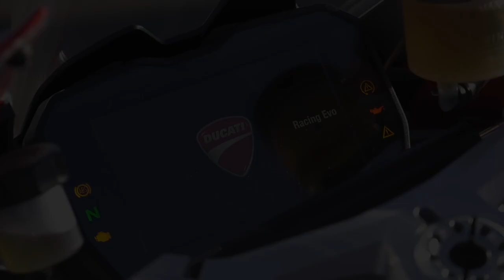Ducati Panigale V4 Edit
Yo
First time doing an edit/montage. Pretty good imo.

Used Ducati Panigale V4 as it's my dream bike.

(My Music Only)
DAW: Ableton Live 10 Suite & FL Studio 20
Spectrum: After Effects
Editing: Davinci Resolve
Extra Details:
Camera: Samsung Galaxy Note 9 (Launchpad LightShow Or Covers Only)
Computer: 2019 Lenovo Legion Y740 15"
Processor: Intel Core i7 9th Gen
Memory: 16GB
Hard Drive: 1TB 7200 RPM
Second Hard Drive: 512GB Solid State Drive
Graphics: NVIDIA GeForce GTX 1660 Ti 6 GB
Display: 15.6" FHD (1920 x 1080) NVIDIA G-SYNC, 144Hz, 500 nits, Dolby Vision HDR400